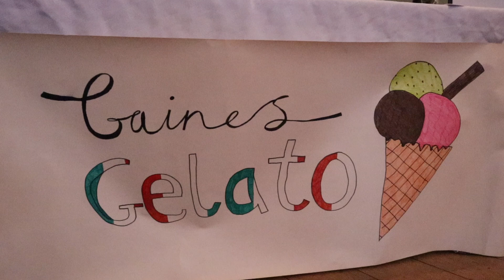Gaines Gelato // Liftoff 2023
Are you Jesus flavoured?

Help us run camps for the next 60 years! Give here ⤵️